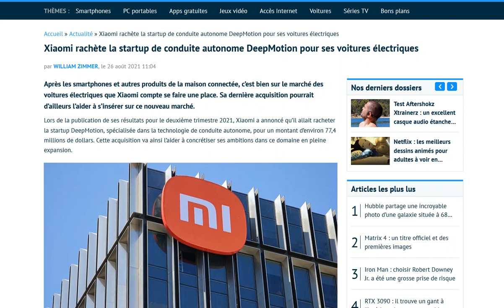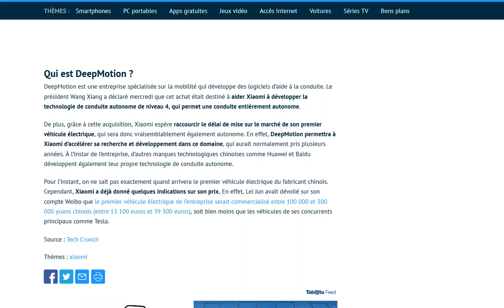Xiaomi rachète la startup spécialisée dans la conduite autonome : DeepMotion